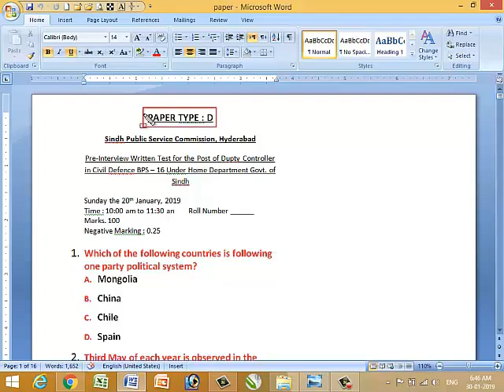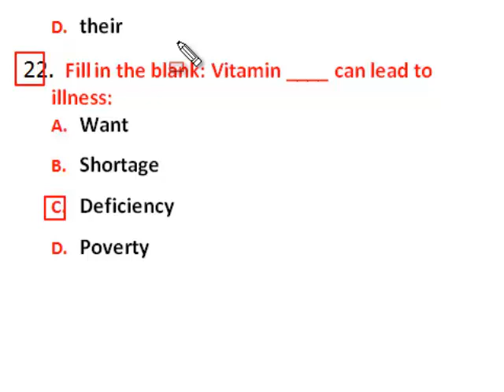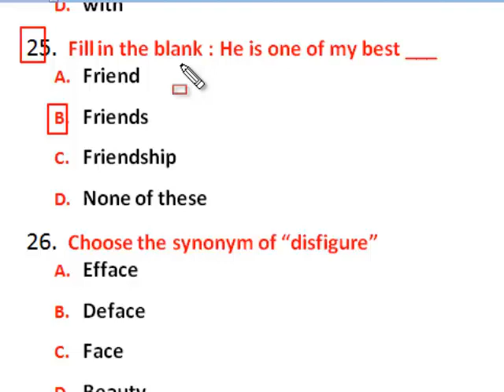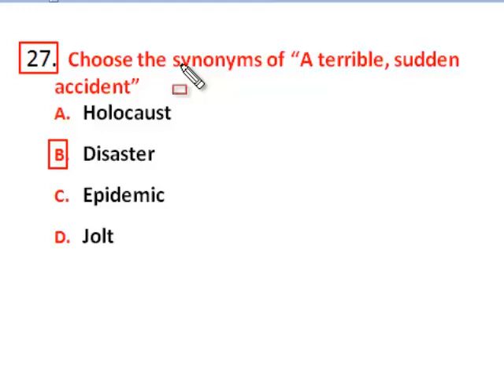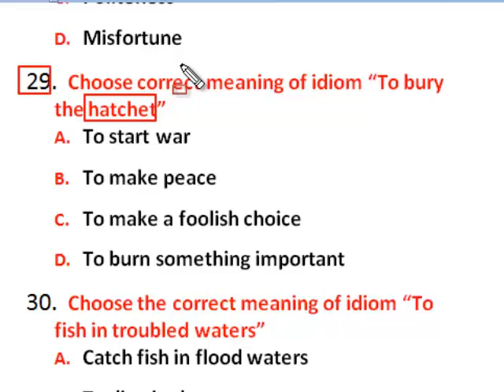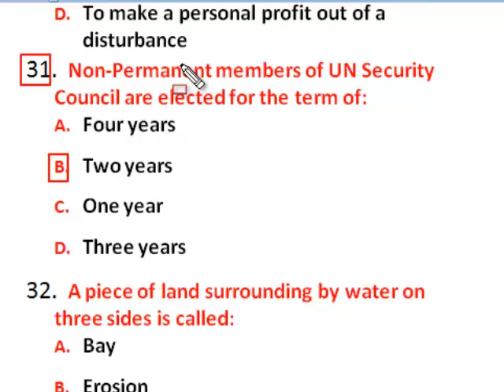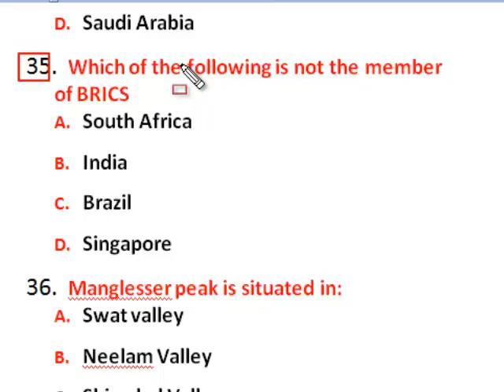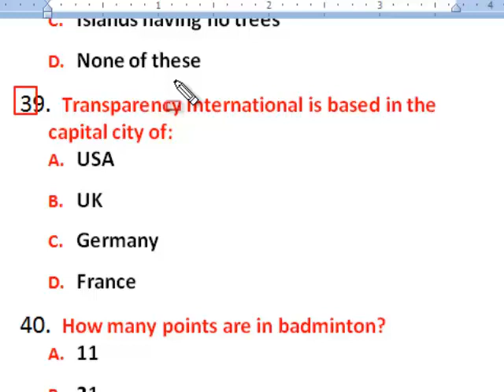SPSC : Deputy Controller in Civil Defence paper held on 20-01-2019 : Part - 02